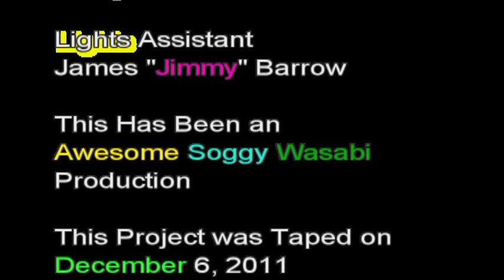NO SCRUBS - TLC - MUSIC VIDEO - PEZZUOLO'S CLASS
UNCW - COM 382 - STUDIO VIDEO PRODUCTION 01 CLASS
DECEMBER 06, 2011 - FINAL PROJECT
DIRECTED BY: ANDREW ASAKI
ASSOCIATE DIRECTOR: LINCOLN SMITH
PRODUCER: STACEY PINNO